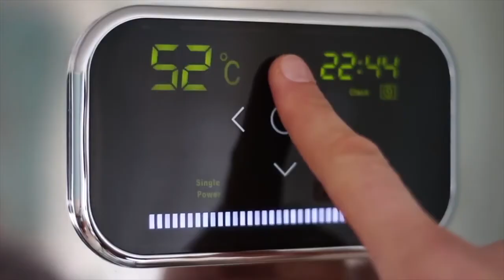Jim Kwik - Superb Video - How to Learn Faster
Achieve what you want
Be a winner always
learn to unlearn
Students achievements
Students are national assets